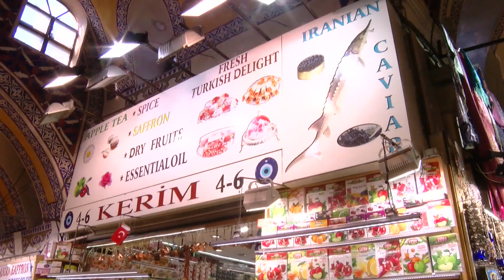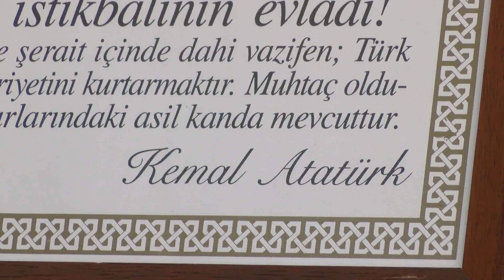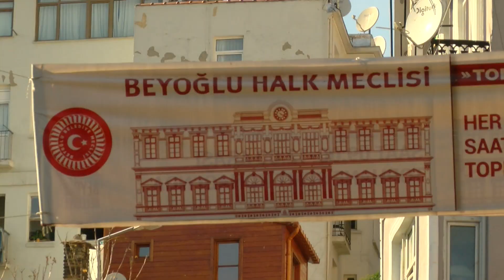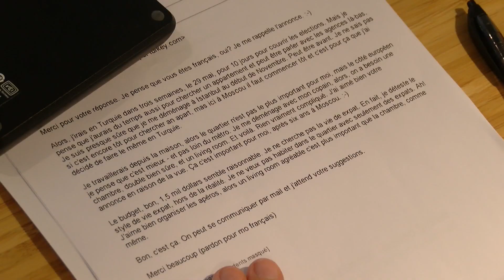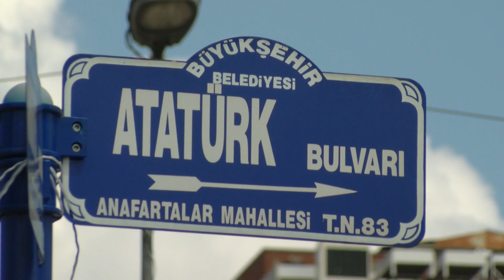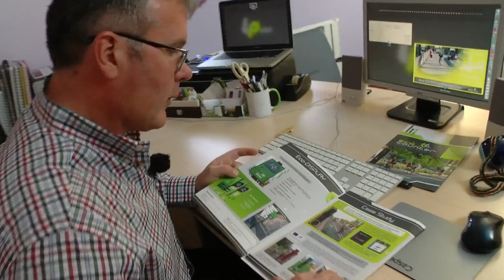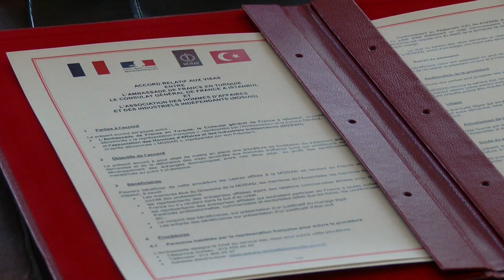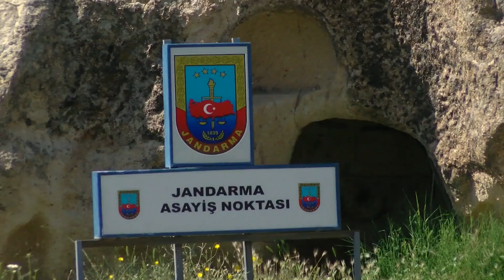Bretons d'Ailleurs. La Turquie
Embarquement pour la Turquie dans ce nouvel épisode de Bretons d'Ailleurs, sur Tébéo-TébéSud.